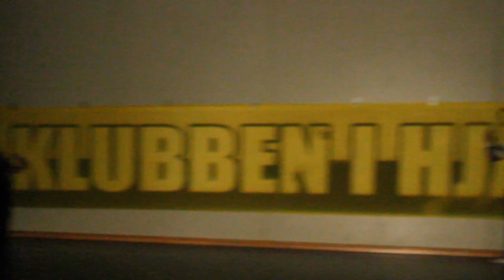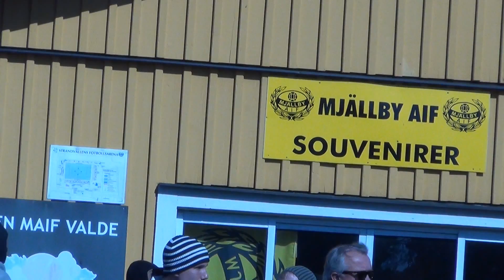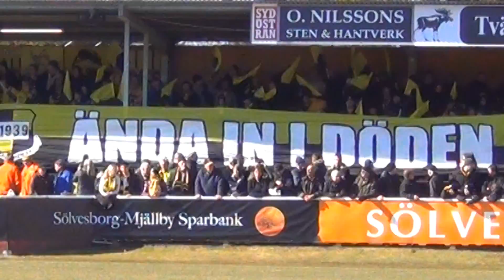Sillastrybarna Produktion: MAIF - PEKING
Sillastrybarnas film från matchen mellan Mjällby - Norrköping.